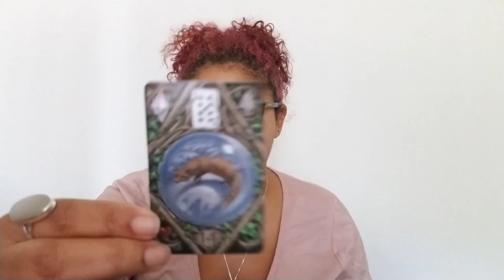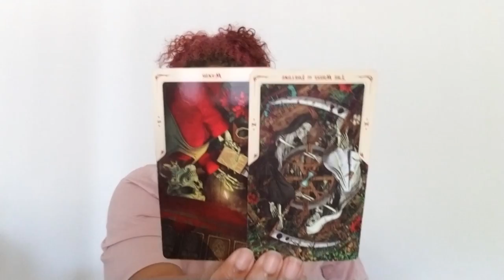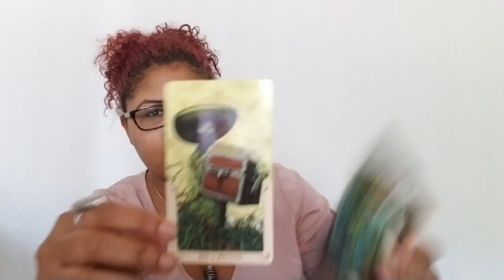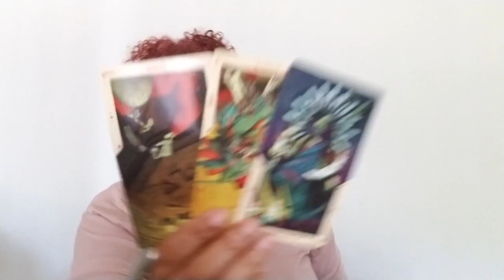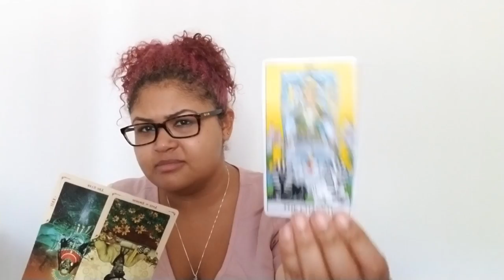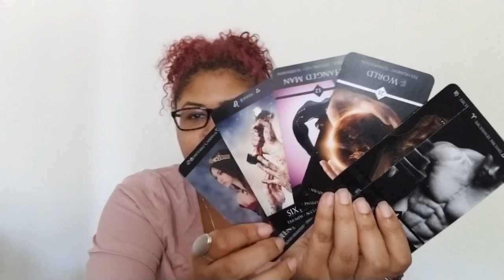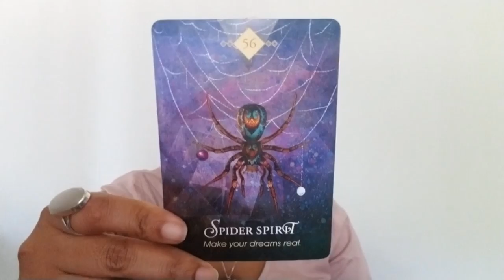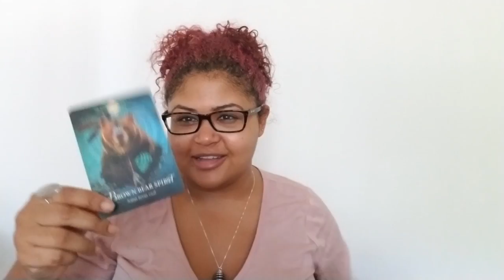Libra: Don't Jump Across The Table At Them Just Yet (October 12th - 21st)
Libra: Weekly Love Reading (October 12th - 21st)